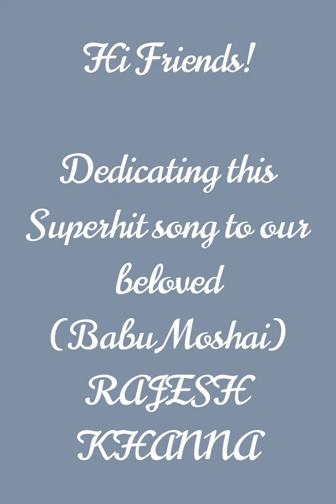Gulabi Aankhein Jo Teri - The Train | Arshad.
A Romantic song of 70s, now on 2021 still we hear in our surroundings depicted very nicely by Rajesh Khanna.
Mohammed Rafi Sb. made this song Immortal forever.